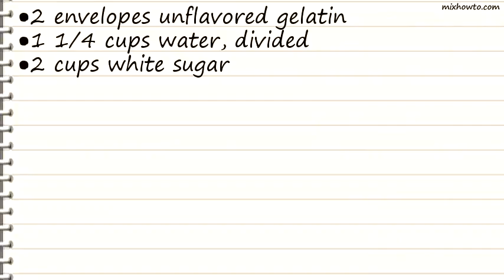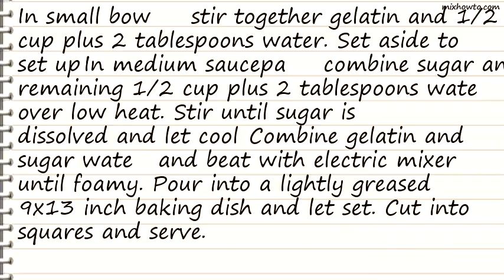Recipe Homemade Marshmallows I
INGREDIENTS:
●2 envelopes unflavored gelatin
●1 1/4 cups water, divided